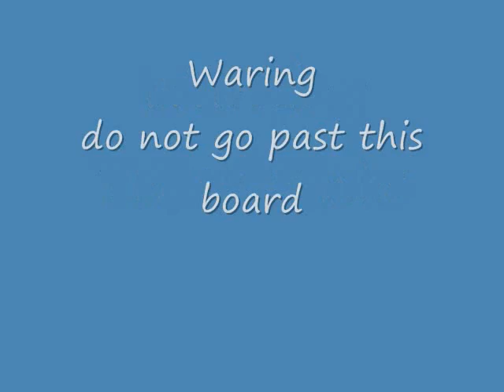accidents will happen MV2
i already made a accidents will happen mv but i decided 2 remake because if u saw the first one u know u couldnt hear the music very well. comment & rate.

i dont own or endorse thomas.